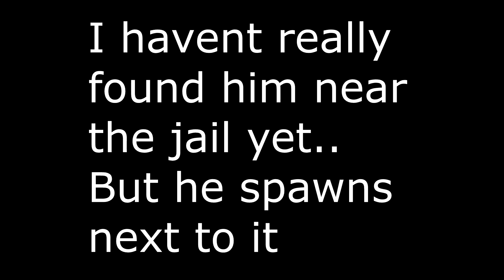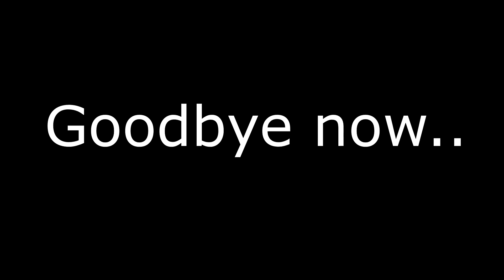HOW TO GET A GUN IN "Society | Dev Access" ON ROBLOX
Hello! Today ill be showing you how to get the Glock 19 in Society | Dev Access on roblox. Enjoy.

Comment if you have any more info.
Also comment if I helped you.